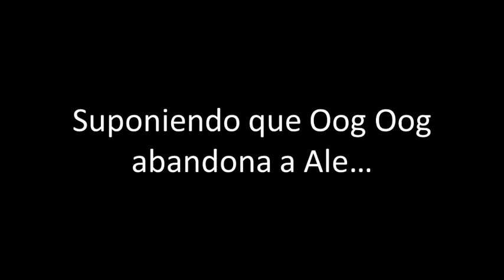La Pesadilla de (Alegodínez) //Parte 1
Historia de tres partes.